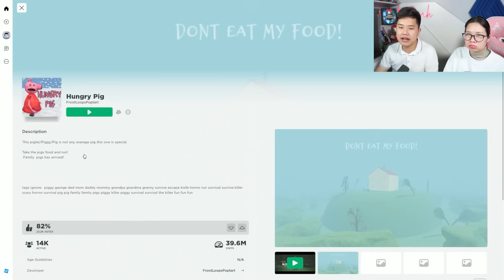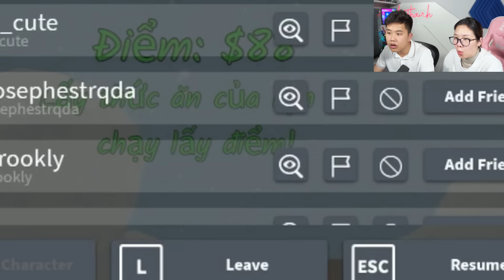ROBLOX HUNGRY PIGGY: Đừng Lấy Đồ Ăn Của Gia Đình Quái Vật Heo Như bqThanh và Ốc ?